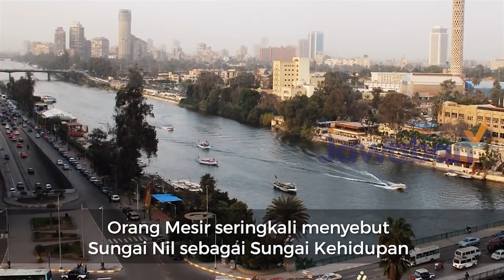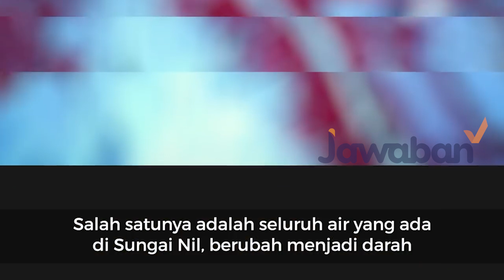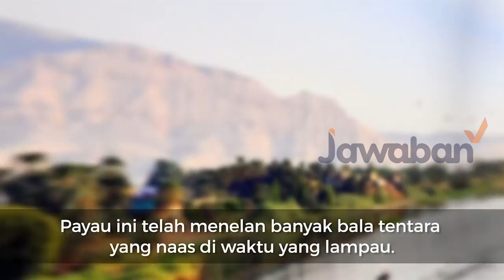FaktaAlkitab | SUNGAI YANG PERNAH AIRNYA MENJADI DARAH !!!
FaktaAlkitab episode kali ini membahas salah satu sungai terbesar didunia yang dicatat Alkitab dan mempunyai sejarah panjang dan kejadian-kejadian luar biasa terjadi di sungai ini. Nonton sampai habis yah JCers untuk mengetahui jawabannya hanya di Jawaban Channel.